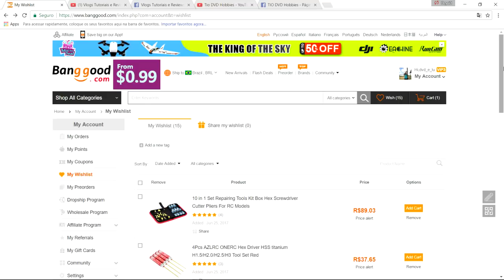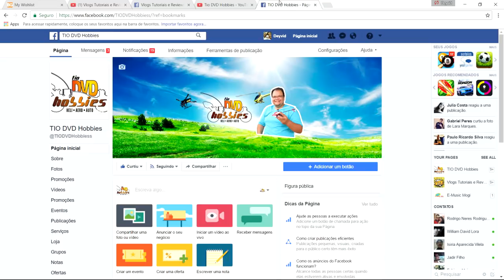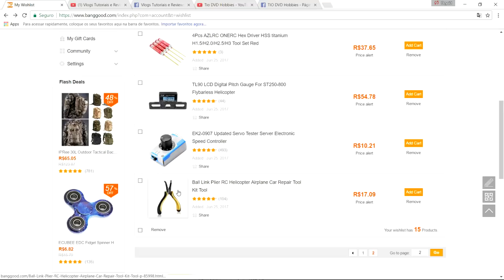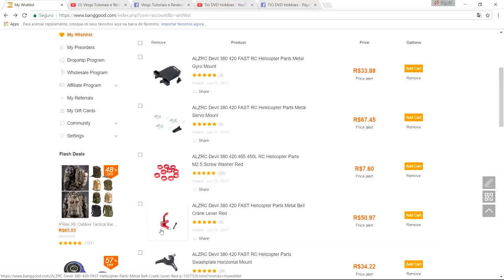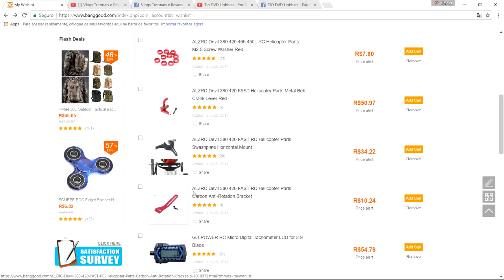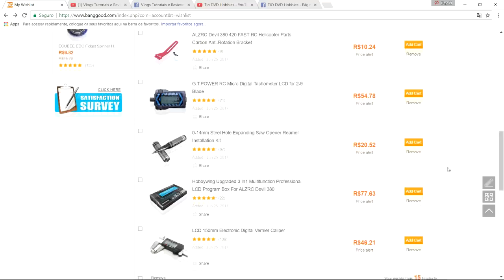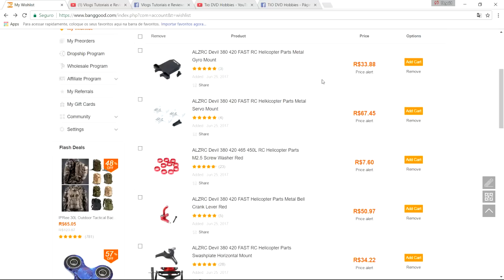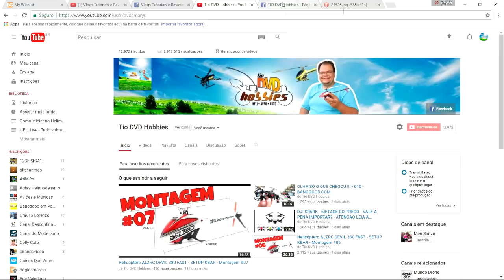ALZRC DEVIL 380 FAST - FERRAMENTAS E UPGRADES